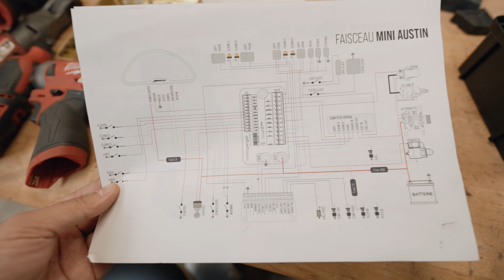Je fini de remonter le moteur et son faisceau - Project 012 EP10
Filmed & Edited by Lofone